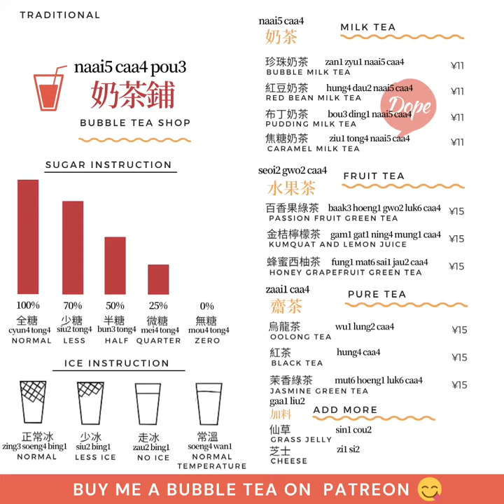(Traditional) Bubble Tea Shop | Cantonese Menu|奶茶鋪 | Dope Chinese#short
The Most common beverage at Cantonese bubble Tea shop~
(I am almost ready to open a milk tea shop after I made this.
So tired! )
So Chinese bubble tea is cheap, why not buy me one?😝
If you would like to support me, you could buy me a bubble tea🍸 or donate at

🔸 𝙇𝙚𝙖𝙧𝙣 𝙇𝙖𝙣𝙜𝙪𝙖𝙜𝙚 𝙬𝙞𝙩𝙝 𝙂𝙡𝙤𝙧𝙞𝙖 (1 𝙩𝙤 1 𝘾𝙡𝙖𝙨𝙨)👩‍🏫 🙋:
Best offer $17/hr NOW! Beginner/Intermediate/Advanced Courses📚 are AVAILABLE NOW!

🏡Join The Family: Dope Chinese